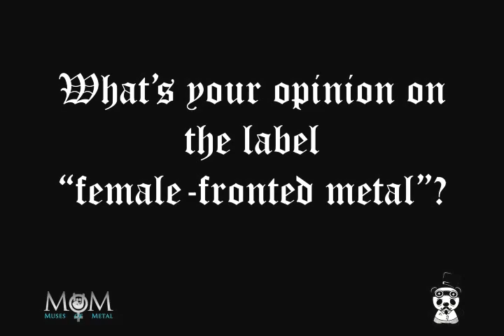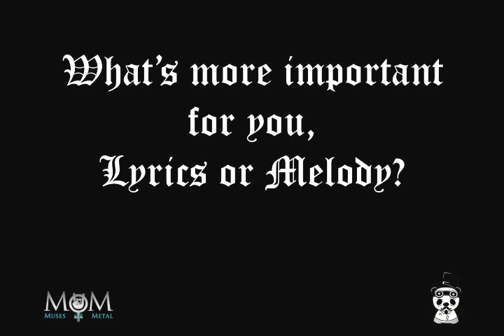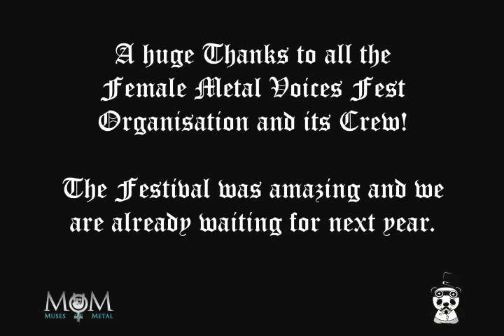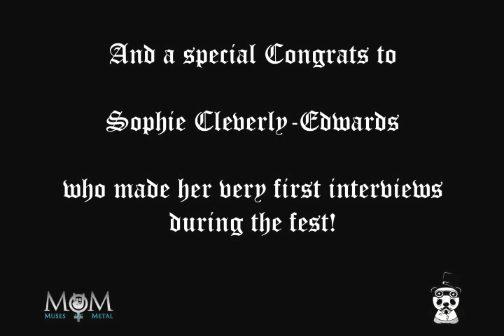Eve's Apple - MFVF XI - Part 1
Our team had the chance to interview a few of the Eve's Apple during this year MFVF, so here's a compilation of the interview. This is the first part, so don't forget to see the second one, and the individual interview, they have a few surprises!

Sorry for the few difference in the audio. Promise, we'll have a better equipment next year.

Interviews were made by David Rebergue and Sophie Cleverly-Edwards.